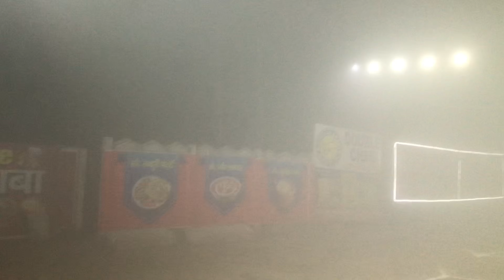Prem Mandir Varindavan | प्रेम मंदिर वृंदावन | Vrindavan Mathura Vlog 2024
Hit likes.

Lots of ❤️

We make random vlogs with our family ❤️ nothing in this video harmed to anything.